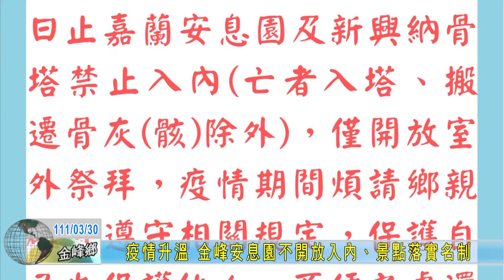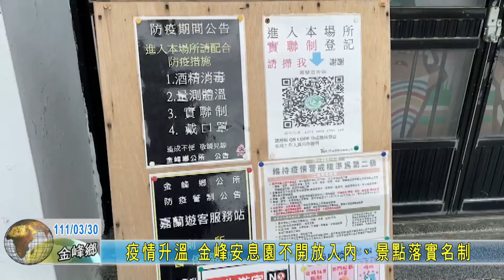20220330 疫情升溫 金峰安息園不開放入內、景點落實名制